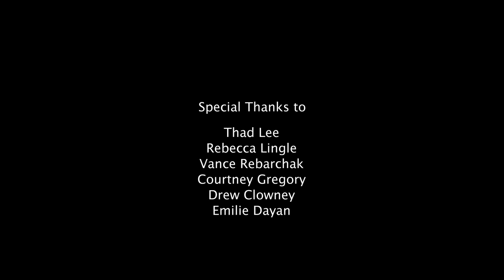Spirit Family Reunion - "Woodie Guthrie" at Music in the Hall 25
...Spirit Family Reunion - "Woodie Guthrie" at Music in the Hall 25 filmed in Oxford, Mississippi, on March 10, 2011.